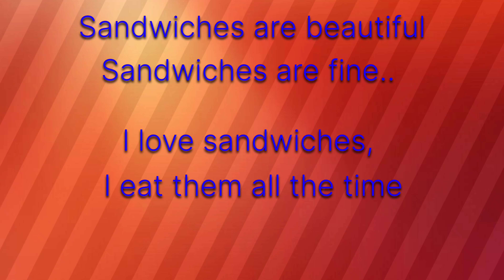CCTL Sandwich - Cucumber Cheese Lettuce Tomato | Cafe Style Sandwich Recipe | Cheesy Veg Sandwich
CCTL Sandwich - Cucumber Cheese Lettuce Tomato | Cafe Style Sandwich Recipe | Cheesy Veg Sandwich | Cafe Style Sandwich Recipe in 2 minutes

Detailed Recipe
Ingredients:
  4 pcs  Sandwich bread
  2 tsp fresh Dill leaves
  1 tablespoon of Greek Yoghurt or any thick yoghurt
  1 tablespoon of Mayonnaise
  1 sliced tomato
  1 sliced seedless cucumber
  2  fresh green lettuce leaves
  2 cheese slices (Cheddar cheese)
  25 gms butter
  Salt n Pepper to taste & seasoning

Preparation :
   1) Mix Yoghurt, Mayo, Pepper and fresh Dill leaves.
   2) Heat a pan with butter mixed with olive oil and butter the bread.Only coat one side of the bread ,leave another side bare.
   3) Add lettuce leaves on 2 breads - first layer
   4) Spread the yoghurt mayo mixture over the lettuce - second layer
   5) Spread sliced cucumber, sliced tomatoes
   6) Add cheese slices - last layer
   7) Close it with buttered bread

Repeat the same process with other 2 breads

Voila !!! Cafe Style CCTL(Cucumber Cheese Tomato Lettuce) sandwich ready in minutes.

Add your own improvisations, add in chicken ham,any cold cuts, sliced boiled eggs,  to make it a non veg sandwich.

This is a filling breakfast/ lunch / tiffin recipe. Try this out guys and let me know how it goes.
Serve this with tea, coffee, cold beverages like ice tea, icecream float.